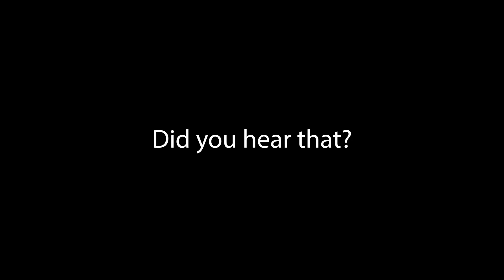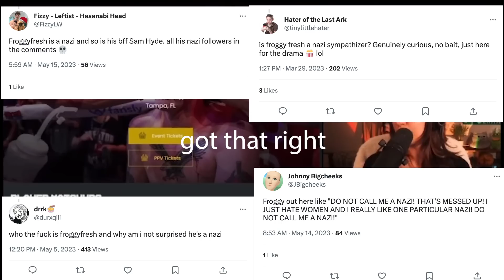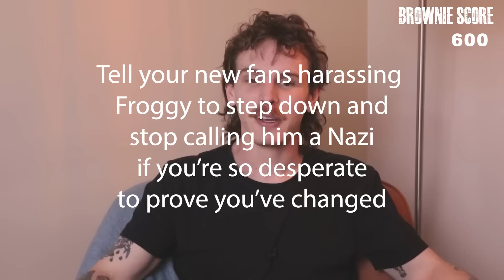idubbbz apology with some context added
Thought it would be apt to make a video on iDubbbz's new divisive apology video titled "I miss the old idubbbz" that not only highlights things that the old iDubbbz disagrees with, but the new iDubbbz as well. I also don't think the apology was sincere because immediately after he started streaming World of Warcraft with Anisa. Anyone who said anything even slightly inquisitive in his chat got banned and he has been streaming with Anisa every subsequent day since. This, compounded with the fact iDubbbz felt the need to explicitly state that Anisa was streaming at the time of his apology and the fact Anisa constantly keeps relishing in her new subs leads me to believe he was pressured by Anisa to get his apology out so he could boost her Twitch streams. However this is just speculation on my part, I don't have enough evidence to say conclusively if this is the case.

At the very least, people like penguinz0 and Asmongold had the the presence of mind to give reasonable takes on this situation.This will probably be my last video on the iDubbbz situation, provided doesn't a post a video or release a statement of him being a hypocrite again.

Time Stamps:
0:00 Anisa should be the one apologizing
1:20 iDubbbz addresses his black fans
1:30 Moral grandstanding
2:08 iDubbbz was less racist in the past
3:15 New iDubbbz fans brigade Froggy Fresh
4:16 Anisa's negative influence
5:14 iDubbbz reaffirms whatever stance is most convenient to the current argument
5:55 iDubbbz misrepresents his past character
6:56 "intent doesn't matter" except when it's convenient
7:17 His old personality wasn't entertaining?
7:43 iDubbbz wins the brownie trophy
8:05 Past idubbbz scolds Present idubbbz
8:33 Bonus round